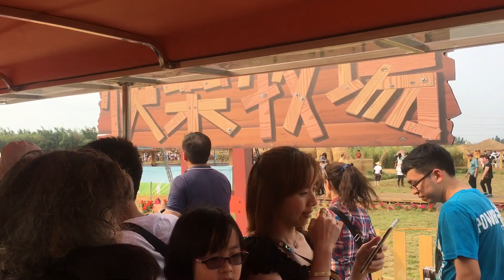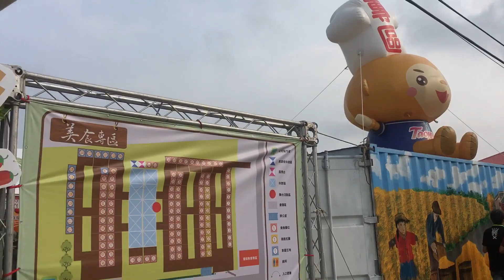帶阿嬤搭乘農業博覽會遊園車的任務達成⋯